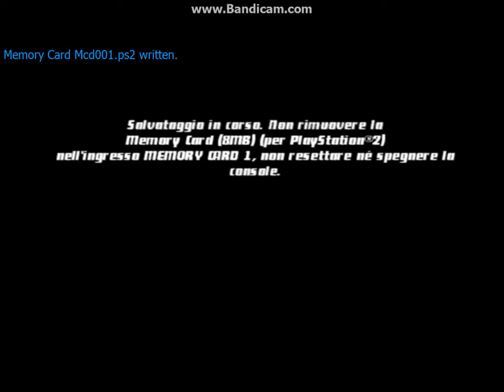Ben 10 Protector of Earth Parte 15 ITA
Il potere di una Pianta è grande.